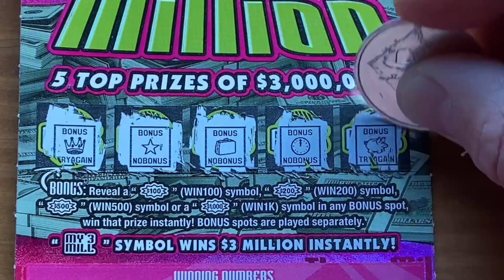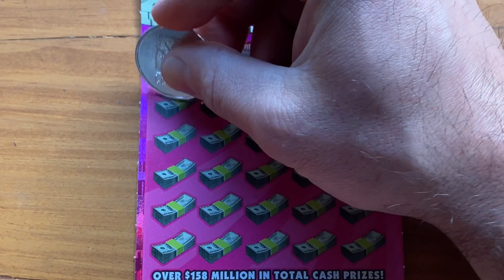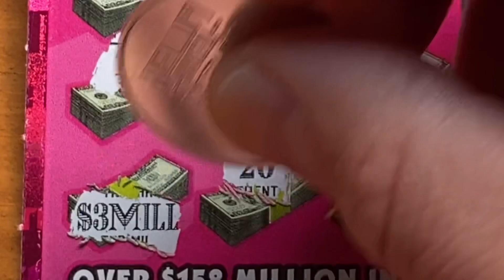My Three Million 💰 $30 Scratch off Ticket 💸 Pennsylvania Lottery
My Three Million $30 Scratch off from the Pennsylvania Lottery!